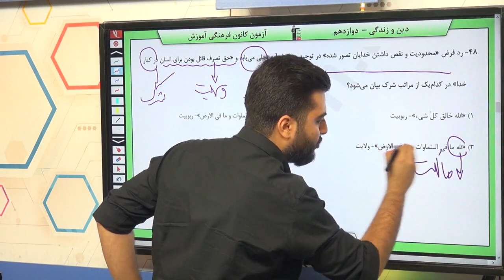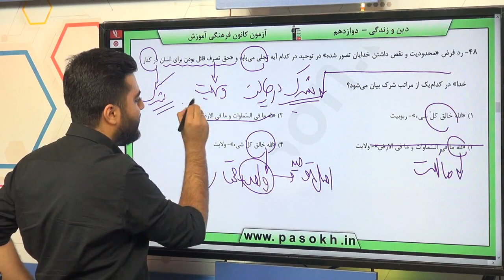پایه دوازدهم تجربي دين و زندگي پيش تفکر و انديشه يگانه‌ي بي‌همتا سوال 48 درصد پاسخگویی 61